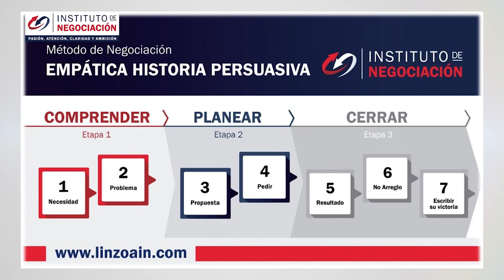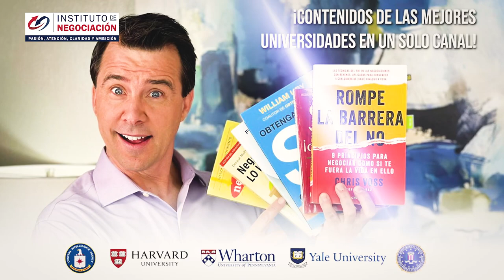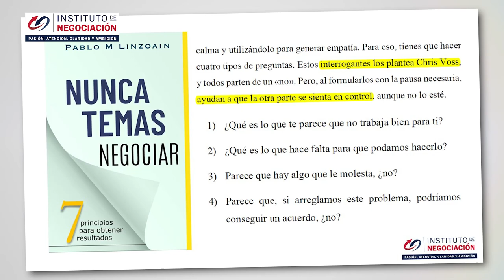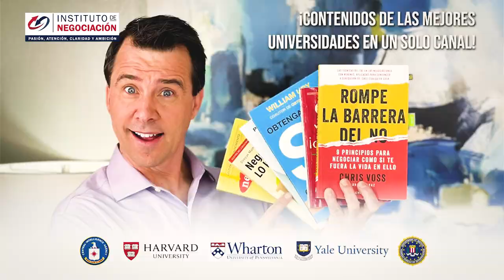Cómo Gestionar Conversaciones Difíciles Y Tener Exito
👉🏻 El destacado experto internacional en negociación, Pablo M. Linzoain, muestra Cómo Gestionar Conversaciones Difíciles Y Tener Exito

Obtene tu copia de mi libro